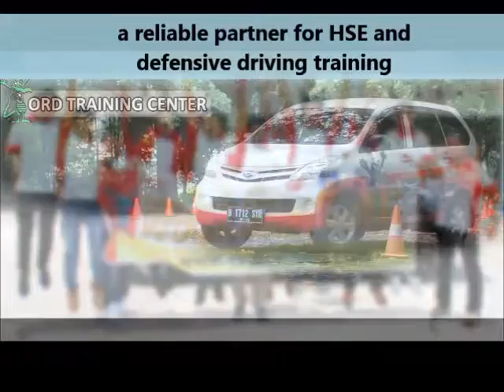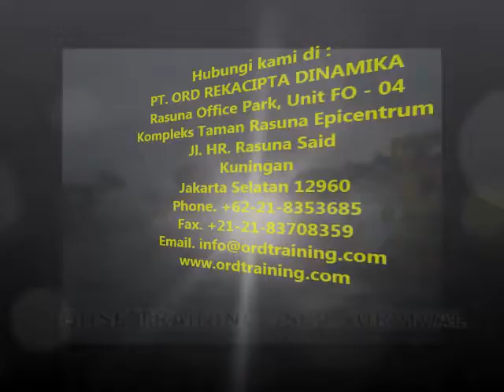DEFENSIVE DRIVING AND SAFETY RIDING TRAINING AT ORD TRAINING CENTER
Defensive driving training ini di peruntukan bagi karyawan, tenaga sales, atau siapaun yang mengemudikan mobil. Training DDT L 1 ini selama 1 hari. Disini peserta training akan diberikan dasar dasar pelatihan mengemudi dengan metoda mengutamakan selamat. Lama waktu pelatihan adalah 1 hari. (8 jam). Diharapkan setelah latihan peserta berubah pola pikirnya dengan menerapkan Target Zero Accident..